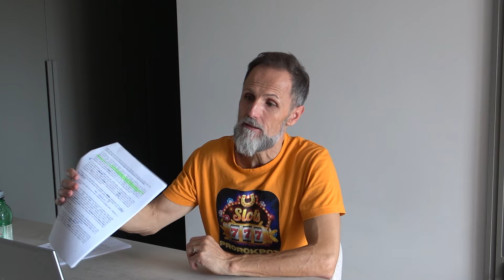SNOVI 12. O 3 razine promatranja (vizije) duše... Objašnjena ČISTA VIZIJA potpuno proDUHovljene duše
SEMINAR NA SVJETLU ČISTE ISTINE:
SNOVI

PUNI NAZIV PROPOVIJEDI:
12. O tri razine promatranja (vizije) duše. Objašnjena ČISTA VIZIJA (u odnosu na nečistu) potpuno proDUHovljene duše...

PREDAVAČ:
Lorens Novosel - Apostol Isusa Krista
Split, Listopad/2024.